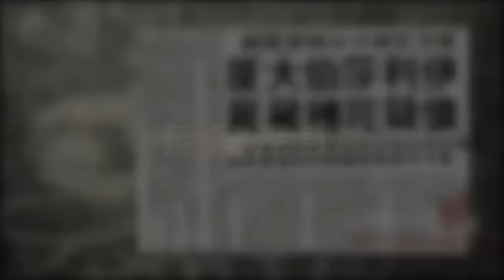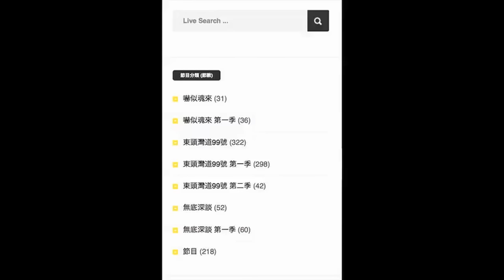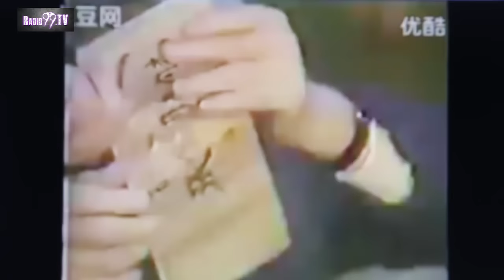《無底深談》第二季 第十集 奇人張寶勝(一) 20160425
All copyrights reserved by 《Radio99網絡電視》